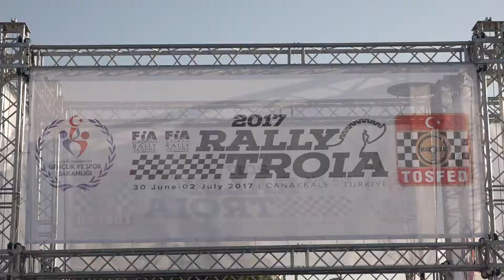2017 Rally Troia / Özcan Söke - Barkın Şahin / Ford Fiesta R2T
2017 Rally Troia / Özcan Söke - Barkın Şahin / Ford Fiesta R2T